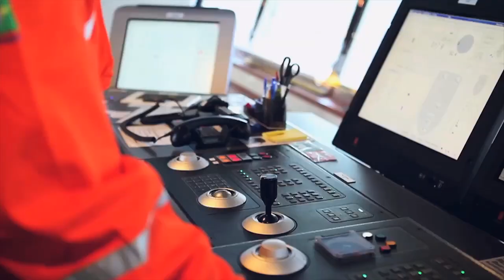DOF Group teaser (with music)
The DOF Group - We are a global team of skilled professionals who, combined with a fleet of state-of-the-art, purpose-built vessels, provide services to the offshore energy sector across the entire offshore life-cycle. This is the formula for our success in delivering solutions to our customers.